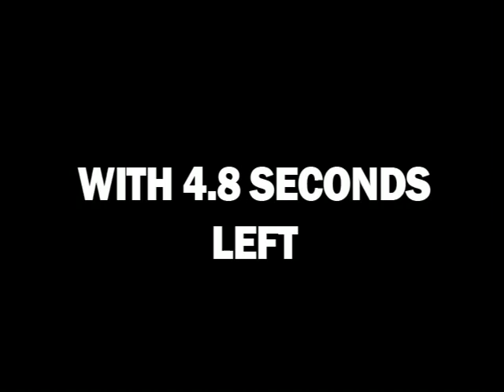St. Charles West Game Ending Three Pointer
With 4.8 seconds left versus Moberly after a last minute comeback, Alex Bazzell inbounds to Kramer Soderberg who puts up the three to end the Sectional game as time expired in the Sectional game. Soderberg scored 37 points in this game.

St. Charles West ended up getting 2nd in state with a 30-2 record.